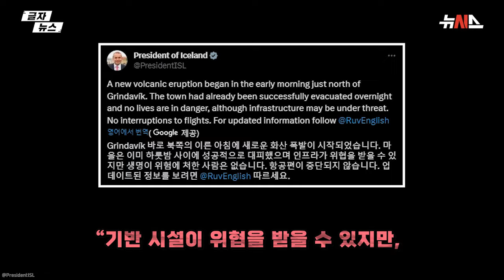아이슬란드 화산 또 폭발…용암 마을로 흘러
현지시간 14일 아이슬란드 남서부 그린다비크 인근 화산이 지난해 12월18일 이후 한달여 만에 다시 폭발했습니다.

외신에 따르면 화산 폭발은 이날 오전 8시경 일어났습니다.

폭발 전 밤사이 지진이 잇따랐고 용암이 마을까지 흘러들어 화재가 발생했습니다.

주민들은 새벽 3시쯤 모두 대피해 다행히 인명피해는 없는 것으로 알려졌습니다.

한달 전 폭발 때도 그린다비크 주민들은 사전 경고가 내려진 11월 10일에 대피해 화산 분출이 있던 6주 동안 피난생활을 했습니다.

이후 화산이 잠잠해지자 일부 주민들이 다시 마을로 돌아왔지만 또 집을 떠나게 됐습니다.

아이슬란드 당국은 지난 몇주간 용암이 마을로 흘러드는 것을 막기 위해 방어선을 구축했습니다.

그러나 용암이 예상보다 빠르게 이동하고 지진도 이어지며 방어선이 뚫려 용암이 마을로 유입됐습니다.

현지 언론이 보도한 영상엔 용암이 덮친 집이 붙타는 모습이 담겼습니다.

구드니 요하네손 아이슬란드 대통령은 "기반 시설이 위협을 받을 수 있지만, 생명이 위험에 처한 사람은 없다. 항공편도 중단되지 않았다"고 전했습니다.

아이슬란드는 지각판이 갈라지는 '판의 경계'에 위치해 세계에서 화산 활동이 활발한 지역 중 하나입니다.

평균 4~5년 간격으로 화산 폭발이 이어지고 있습니다.

지난 2010년엔 에이야프얄라요쿨 화산이 폭발해 유럽 하늘이 화산재로 뒤덮였고 2021년엔 파그라달스피아 화산이 폭발한 바 있습니다.